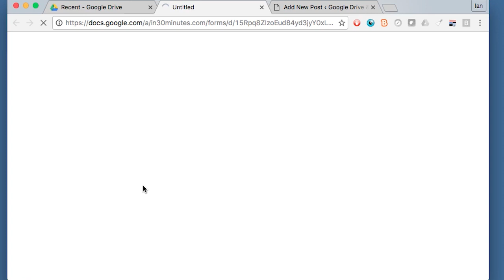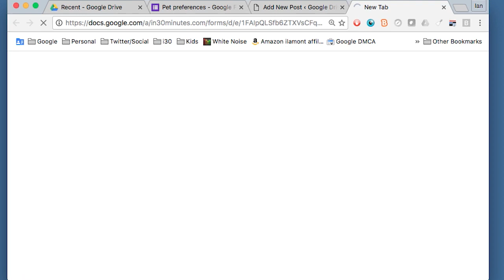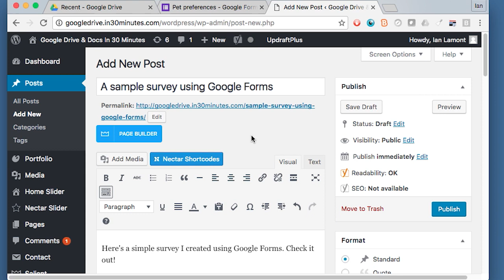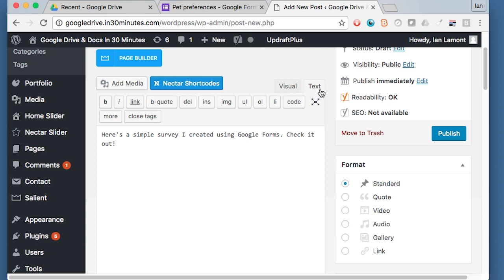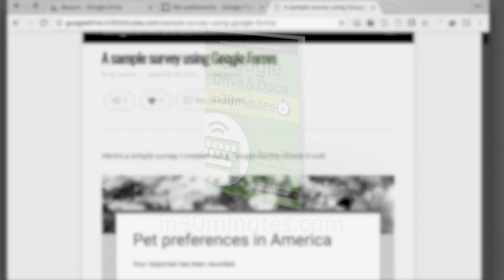How to embed a Google Form on your website step by step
Once you have created a survey or form using Google Forms, it’s time to share it with viewers. But what if you want to place the form on your website, with your own .com domain? This quick video will show you how embed a form on another website, using a real example — a Wordpress blog. Google Forms is Google’s free alternative to Surveymonkey that integrates with Google Sheets and Google Drive. The video is about 5 minutes long. Narrator Ian Lamont is the founder of i30 Media Corporation, publisher of IN 30 MINUTES cheat sheets & guides.